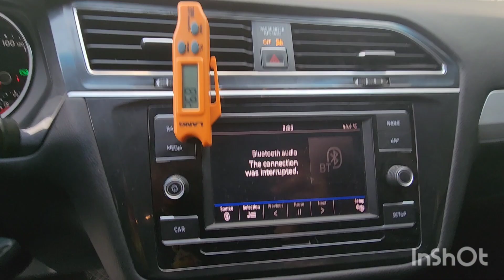Inspected - Volkswagen Tiguan S 2018 || Autohub